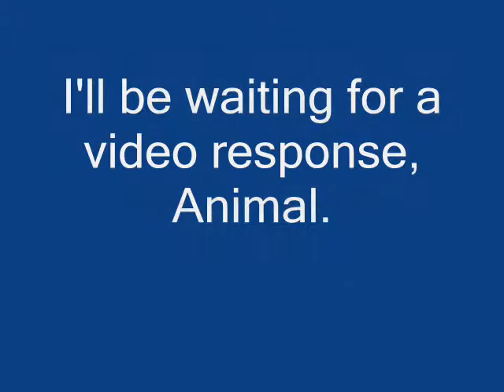Of Bitter Hearts - Currently Titled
Alright, Animal.  I got your cover up.  Now lets see that video response!